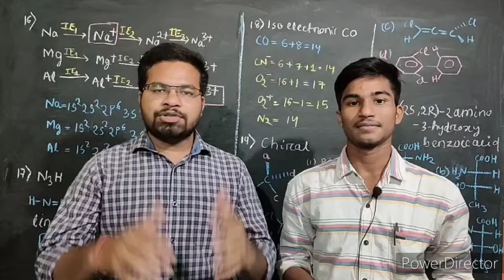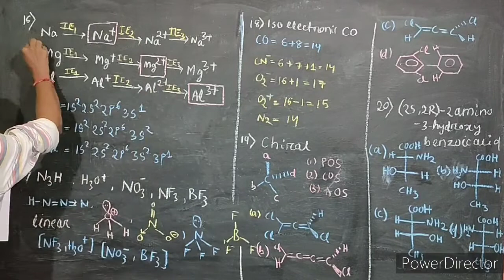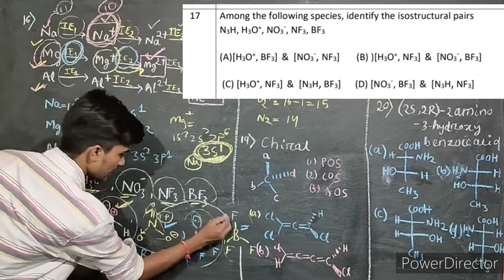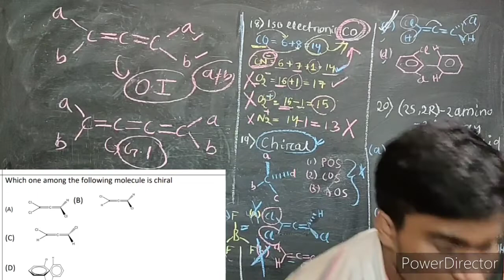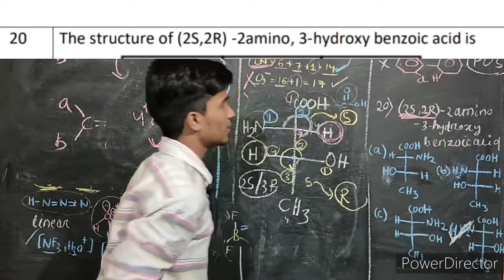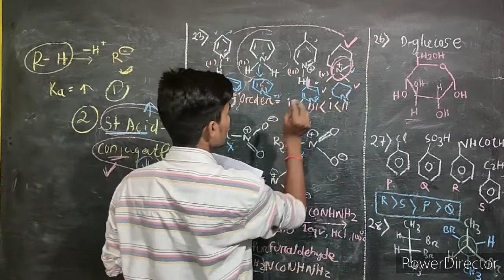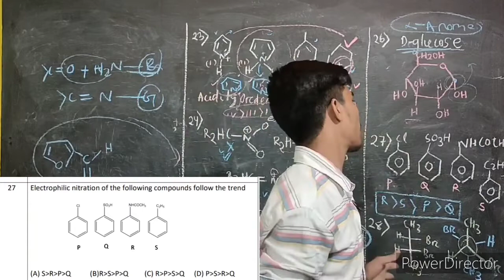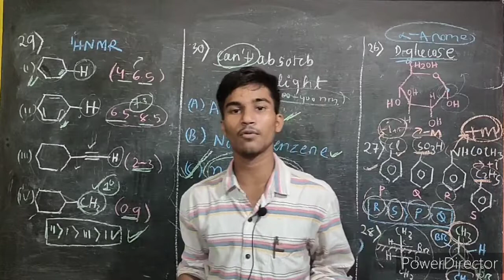MOCK TEST -01||Sambalpur university-2018||02